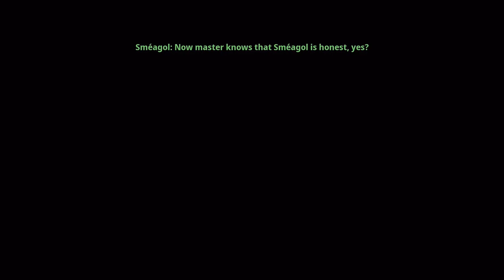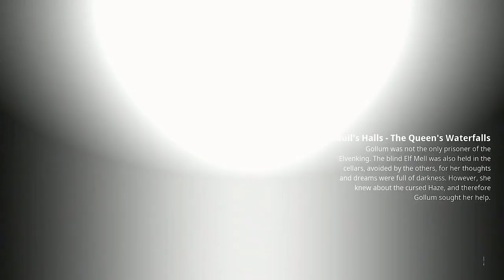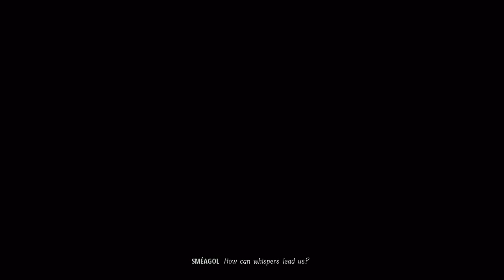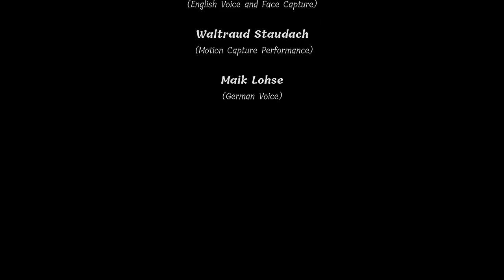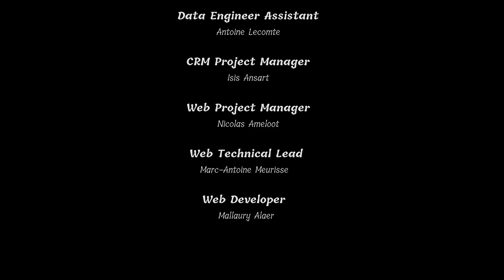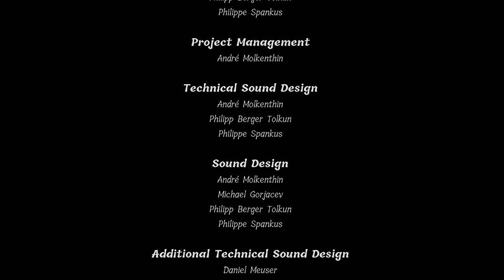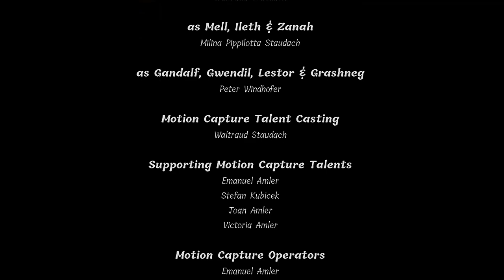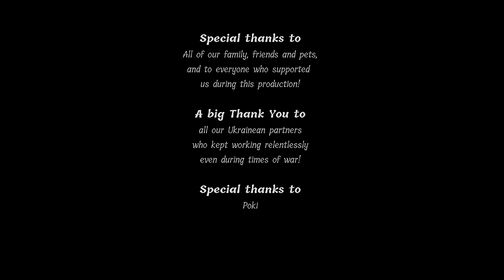The Lord of the Rings - Gollum FULL GAME 100% Longplay (PS5) [Smeagol]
In this edited walkthrough, I play through The Lord of the Rings - Gollum for PS5, showing the player how to collect all 100% collectibles and various misc trophies to help get the Platinum, complete all missions and objectives and play through the full game. Played, recorded and edited (removed loadings, mistakes, etc) by myself with HDPVR2 to make my own original walkthrough

(This is a Smeagol playthrough)

0:00 Chapter 1
24:55 Chapter 2
1:36:35 Chapter 3
2:05:28 Chapter 4
2:33:32 Chapter 5
3:38:46 Chapter 6
4:00:17 Chapter 7
5:28:02 Chapter 8
6:08:07 Chapter 9
6:38:28 Chapter 10
7:42:00 (Alternate Ending)